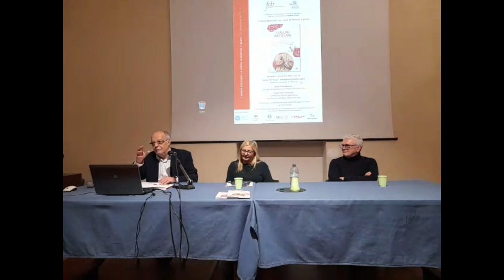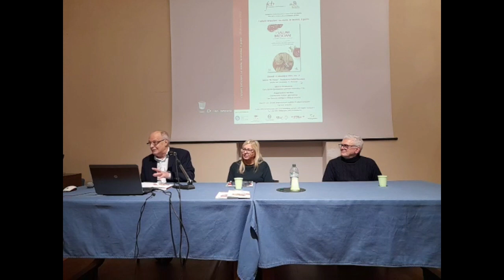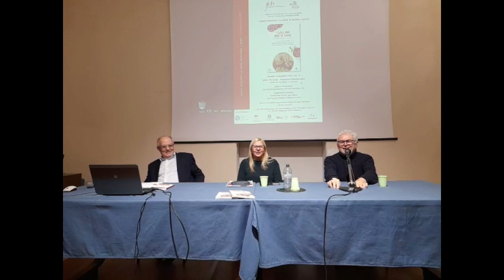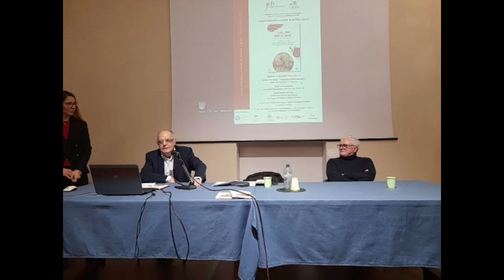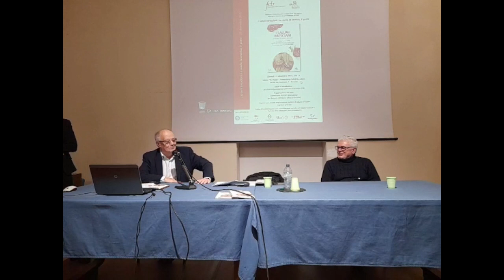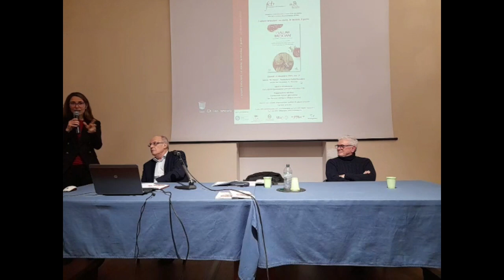Presentazione libro "I salumi bresciani"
Giovedì 15 dicembre, ore 17 - Fondazione Civiltà Bresciana
Presentazione del libro "I salumi bresciani. La storia, la tecnica, il gusto".
Dopo il saluto introduttivo di Carla Boroni, intervengono Gianmichele Portieri e Ugo Bonazza.